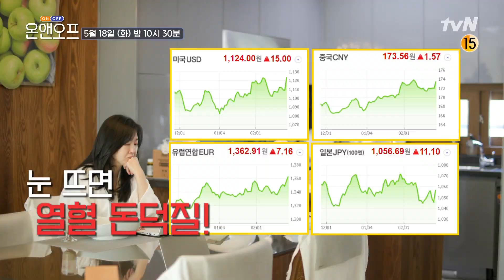[예고] 이소연X유수진X유라, 열정부자들의 각양각색 온앤오프!온앤오프 | onandoff EP.44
화요일 밤 10시 30분 tvN